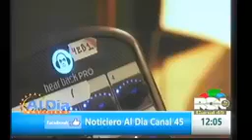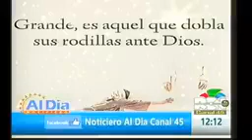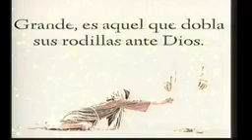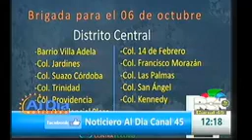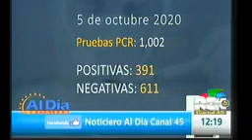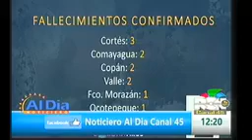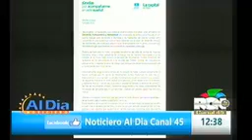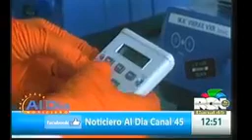HondurasAlDia- Informandole del acontecer nacional.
Honduras. Noticiero Al Dia con la Verdad y la Noticia / completamente en vivo por RCN canal 45_ dedicado para informar del acontecer Nacional e Internacional